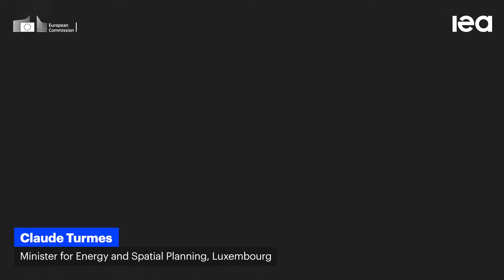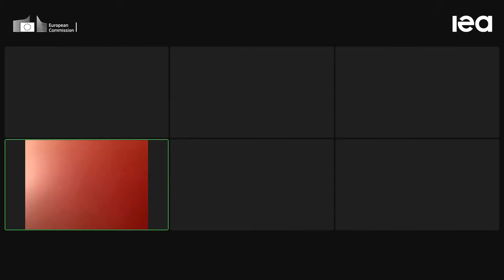Playing my part: How to save money, reduce reliance on Russia, support Ukraine & help the planet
Citizens are at the heart of European efforts to reduce gas and oil demand in the face of the energy crisis set off by Russia’s invasion of Ukraine. People across the European Union want to take action. Using less energy is a concrete way for Europeans to reduce their energy bills, cut Europe’s reliance on Russian fossil fuels, demonstrate solidarity with the Ukrainian people, and support climate action.

The International Energy Agency (IEA), together with the European Commission, has developed an easy-to-use guide explaining simple steps citizens can take to save energy now. These actions draw on the IEA’s recent 10-Point Plan to Reduce the European Union’s Reliance on Russian Natural Gas and 10-Point Plan to Cut Oil Use. The new IEA guide also identifies actions that national and local governments can take to unlock even more energy savings and support consumer action. Citizens and governments can achieve major positive impacts if we act decisively and act together.

The IEA and the European Commission are working together to raise public awareness about the benefits of energy conservation measures – and to do so in consultation with key stakeholders, including consumers, workers and leaders in national and local governments.

On 21 April at 11:00 AM CET, IEA Executive Director Fatih Birol and European Commission Director-General for Energy Ditte Juul Jørgensen will host a roundtable discussion about the initial version of the IEA’s new guide for how consumers can save energy. The livestreamed event will include the participation of leading representatives from consumer associations, unions, civil society and governments. The full agenda of speakers will be made available in due course.

Based on the discussions at the event and broader feedback from stakeholders in the following weeks, the IEA and European Commission will publish an enhanced set of key energy saving measures.